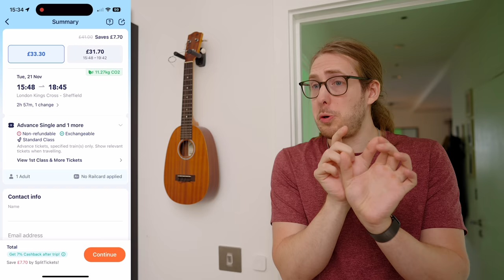Drama Club & High School Theatre | British vs American | Evan Edinger & Daniel J Layton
Dan and I chat about being in high school musicals and plays in the US vs the UK :)
Use code TK77 to get Railcard Plus for £0 even if you bought your Railcard from TrainPal or not, you can upgrade it or use code EVAN to get 34% off any type of Railcard.